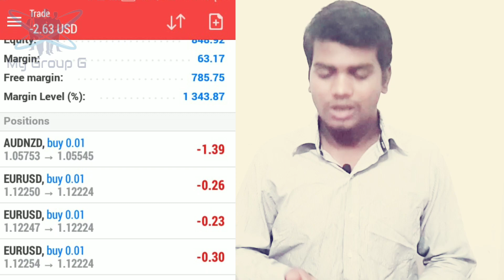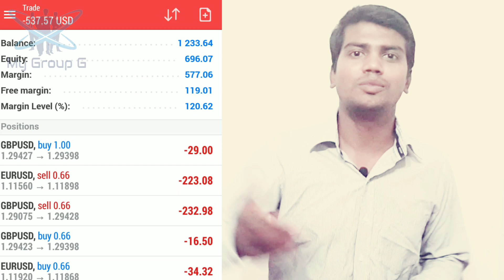Why Sjfx New Plan fail of Shine Group New Updates SJFX Trading Loss & Benefits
Hi Friends Do you want to trading SJFX ( Shine Group) this video you can understand for trading business plan fail for fresher so don't invest more amount .